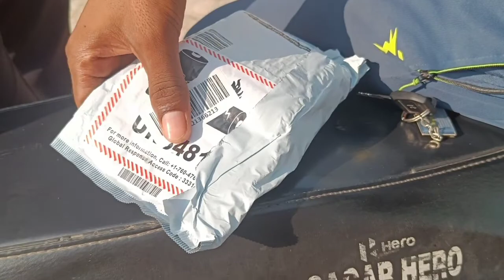Amazon🎧 se boAt Airdrop dilevery | Ye wala Airdrop Kharide.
My Vlog

Dosto ye mere life ka first vlog hai koi mistake ho jaye to maaf karna

first vlog
first video
first vide

आपलोगों ने जो अपना प्यार और Support हमें दिया हैं उसके लिए दिल से धन्यवाद !! Vinod

Video Upload Time : Everyday Day ?